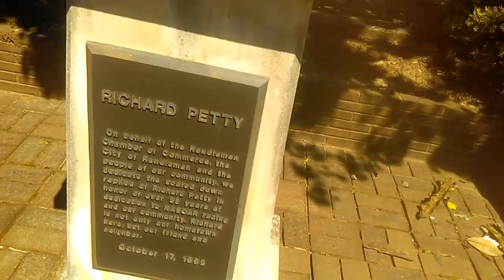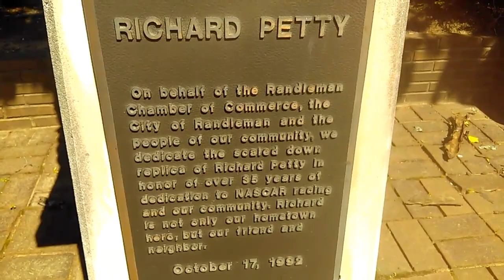Richard Petty statue the king of NASCAR Richard Petty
Dalton's and Lee's WAV May 14. 2017 NASCAR King Richard Petty and family Part 1 of 4

Thank you for watching my video please check out our other content videos on Lee no problem videos stay tuned for more awesome videos please get that a scribe button and then hit that notification button so you know when we release me videos if you have the time please check out her social media sites and email address if you want to contact us thank you

Lee No Problem Videos Instagram @leenoproblemvideos_ig

You can also make a one-time donation or support by using PayPal

Lee No Problem Videos E-MAIL